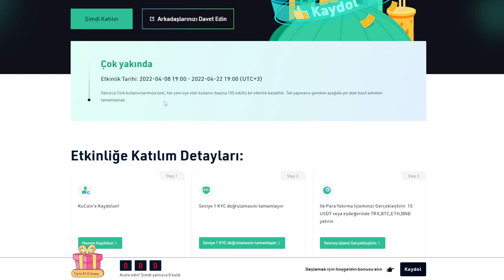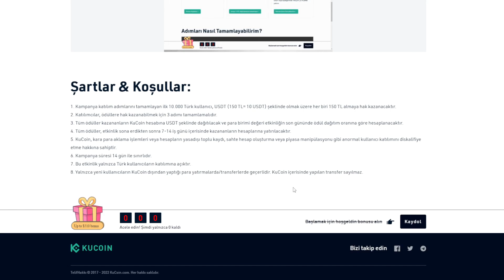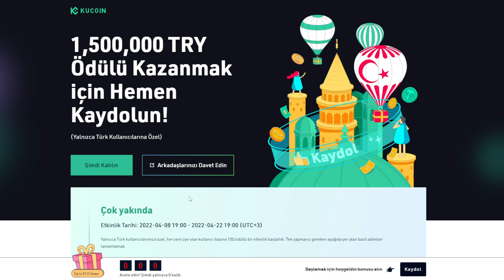Kucoin 10 USDT Ödüllü Yeni Airdrop! Çekilebilir 10 Dolar Kazan | Airdrop ile Kripto Para Kazan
Bu videoda Kucoin Borsasının yeni airdrop kampanyasını anlattım. Çok basit adımlarla Kucoin 10 USDT ödülü kazanabileceksiniz ve etkinliğin en güzel yanı bu ödül tamamen çekilebilir nakit olarak hesabınıza yatacak. Bu airdrop ile 10 bin Türk kullanıcı toplam 1,500,000 TL kazanacak. Siz de bu 10 bin kişi arasına girebilmek için elinizi çabuk tutmalısınız. Kucoin borsasına kayıt olup basit işlemlerle para kazanmaya başlayabilirsiniz.

10 USDT Ödül İçin Referans Linki ile Kayıt Olmak Zorunlu

Bahsettiğim hiçbir şey yatırım tavsiyesi niteliği taşımamaktadır.